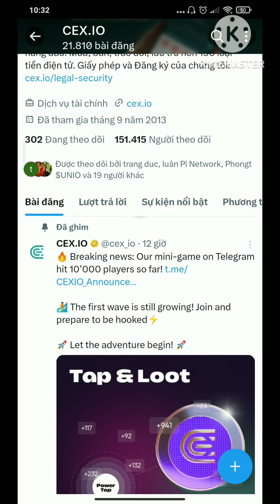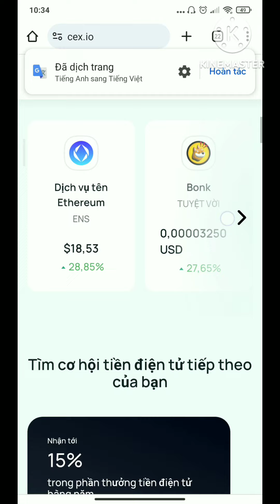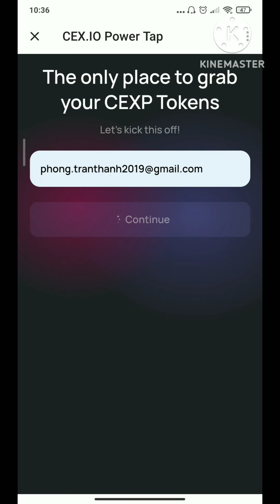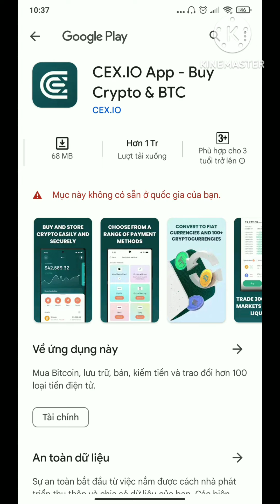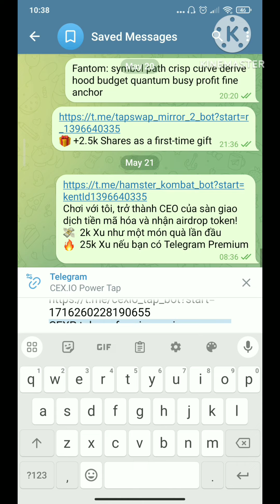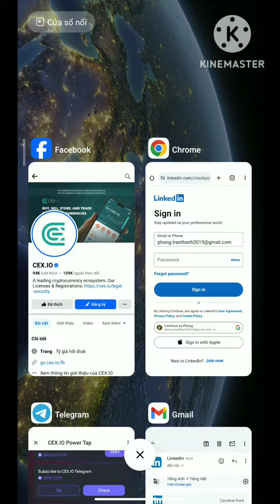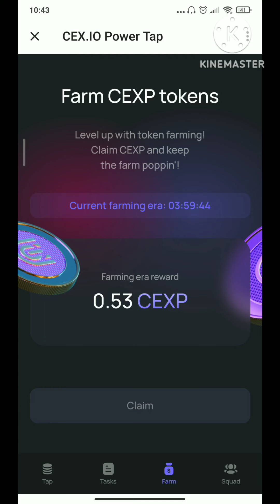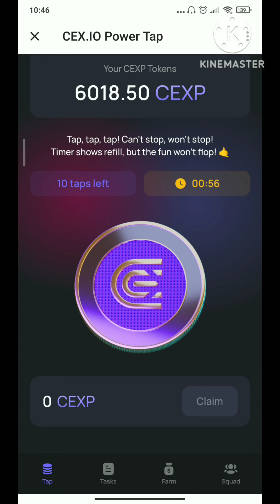CEX.IO - Hướng dẫn đào coin sàn trên telegram, làm nhiệm vụ nhận 9100 CEXP, kèo hot không nên bỏ qua